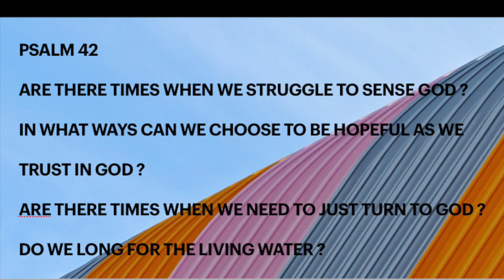Psalm 42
Reflections on Psalm 42